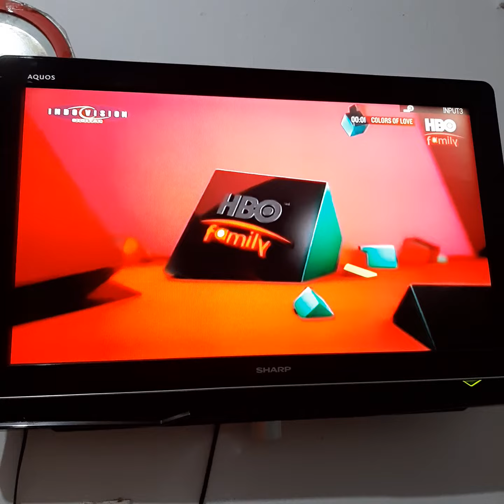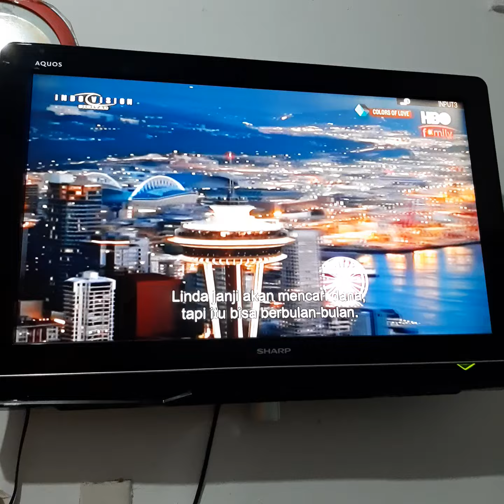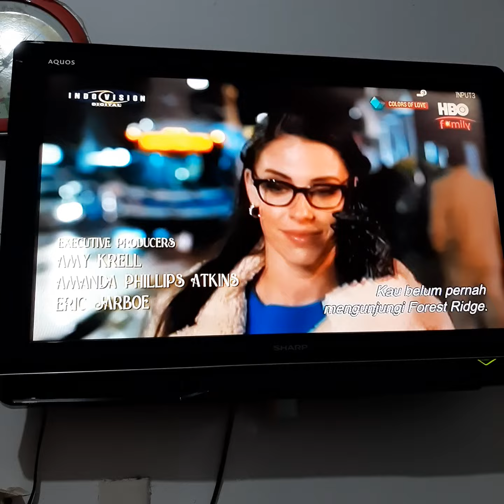Colors of Love - HBO Family Intro